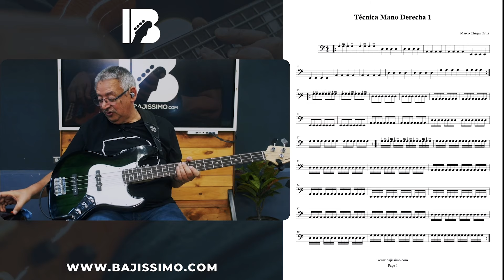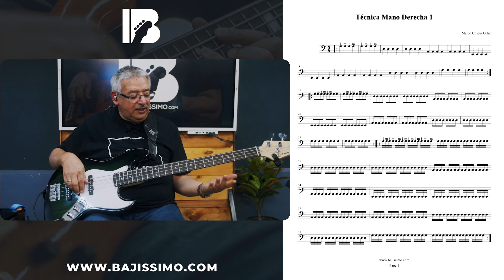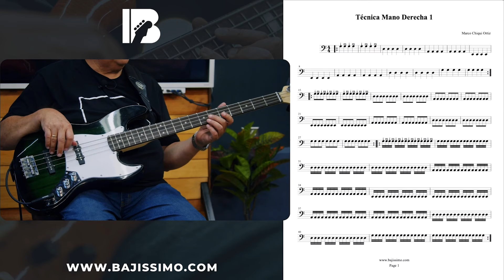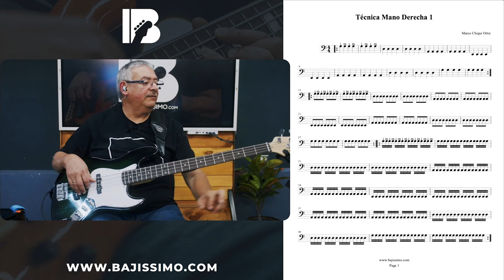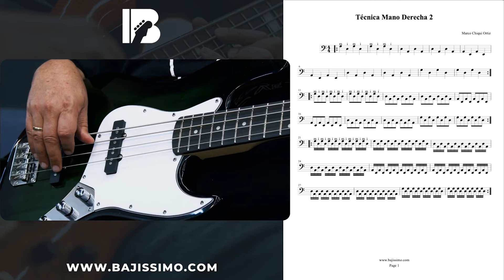Consejos para Bajistas: Domina tu Técnica de Mano Derecha 🎸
⚡️ La Semana del Bajista EN VIVO, Regístrate Gratis al Evento 🎸

Bajista, la Técnica de Mano Derecha en el Bajo es IMPORTANTÍSIMA. La clave de tu sonido como bajista está justamente ahí, en tu técnica de mano derecha.

En este video te quiero compartir cuál es la Técnica Correcta para tu mano derecha, cuáles errores evitar y un par de ejercicios de inicio que te van a permitir desarrollar tu técnica de inmediato para tocar bajo como siempre lo has soñado.

Este es uno de los FUNDAMENTOS de la Rueda del Progreso del Bajista que desarrollamos en el Instituto de Bajo de BAjiSSimo y es clave para que puedas aprender bajo y tocar bajo con éxito.